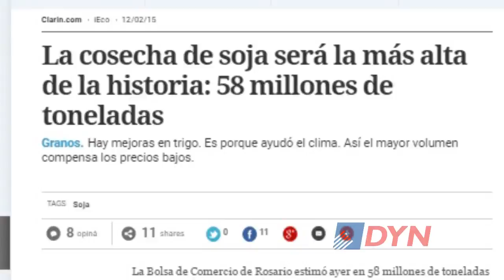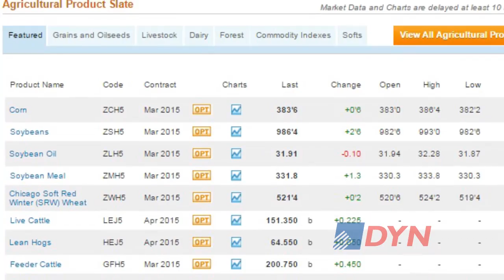La Argentina se encamina hacia otra cosecha récord de soja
Javier Buján, ex titular del Centro de Corredores y Agentes de la Bolsa de Cereales, analista y presidente de Kimei Cereales evaluó ante DyN las proyecciones sobre una probable cosecha récord de soja. Reclamó 'liberar el mercado' para el sector agropecuario